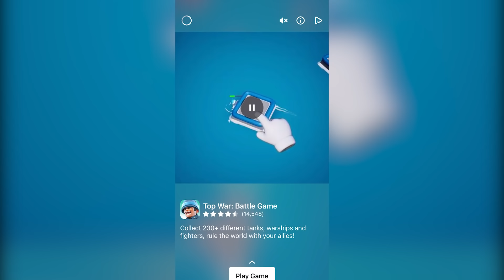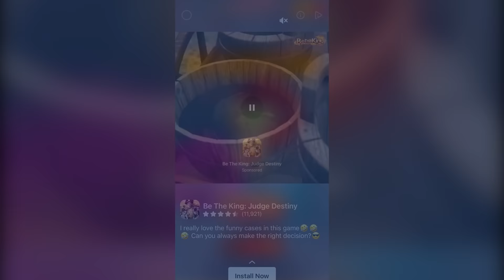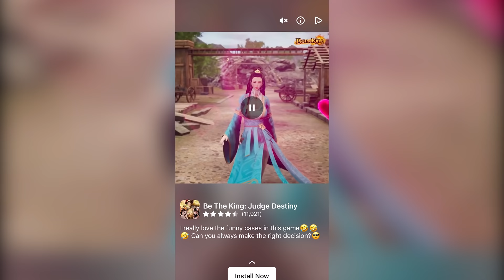Pear is a PRO Blob Runner!